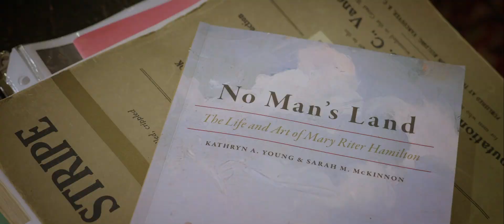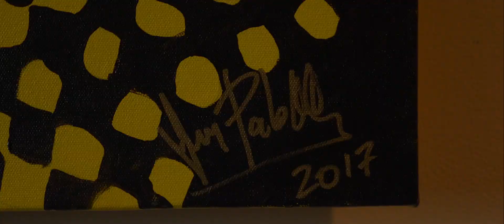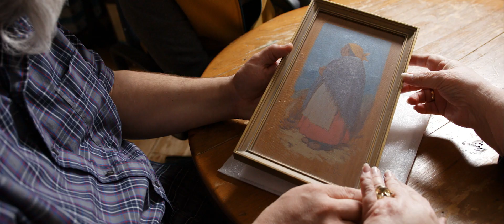Art Is A Story: Episode Five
In the fifth episode of the documentary series Art Is A Story, art collector Paul Crawford and filmmaker Stuart Gillies explore how contemporary and historical women artists have worked to show a different side to mainstream narratives through art. Stuart and Paul visit Iranian Canadian photojournalist Parisa Azadi to discuss her work within Iran and then reflect on the work of painter Mary Ritter Hamilton, a painter who was sent by the Canadian government to France at the end of the First World War to document scenes through painting.